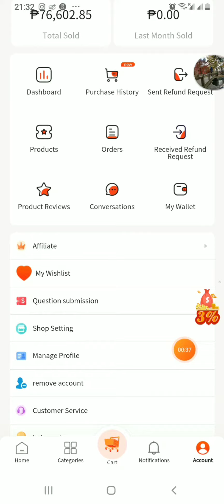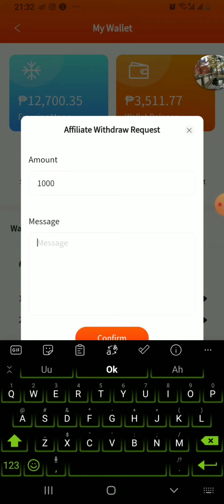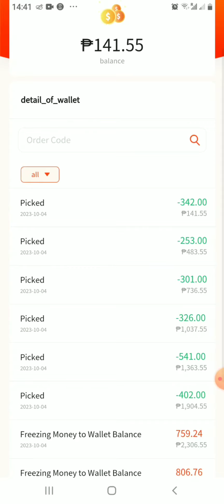PAANO MAG WIDRAW KAY SEATAOO GAMIT ANG GCASH?seataoo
HOW TO WIDRAW KAY SEATAOO GAMIT ANG GCASH?

Pm mu q pra mguide kta. At siguradhing ilagay ang code pra mkuha ang mga bonus reward.